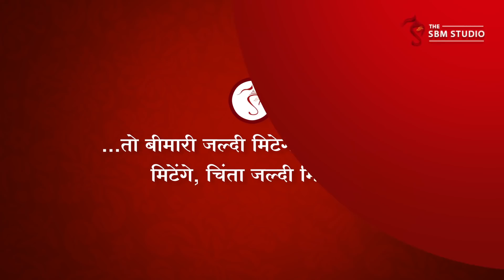…तो बीमारी जल्दी मिटेगी, दुःख जल्दी मिटेंगे, चिंता जल्दी मिटेगी । Full HD । Sant Shri Asharamji Bapu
...Toh bimari jaldi mitegi, dukh jaldi mitenge. chinta jaldi mitegi

Ref B-CF0B